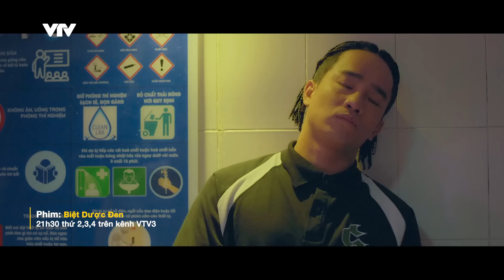Biệt dược đen tập 24 | Quá khứ đau đớn sau vẻ ngoài 'điên loạn' của Đạt